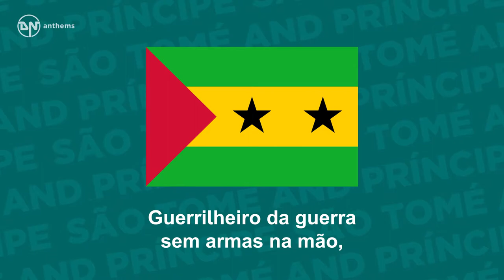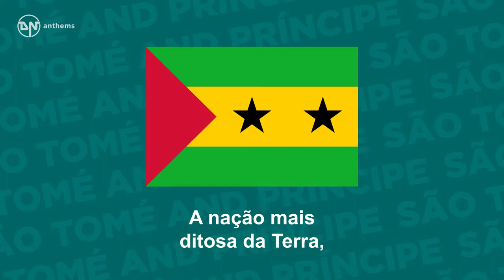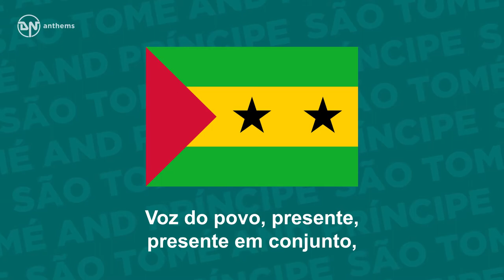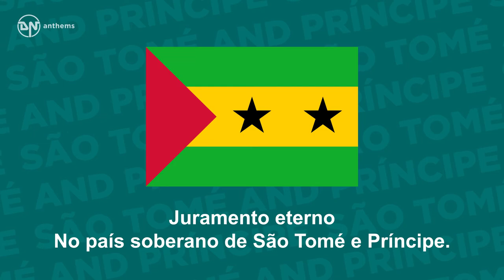National Anthem of São Tomé and Príncipe - Independência total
The national anthem of the Democratic Republic of Sao Tome and Principe.

Lyrics in Portuguese:
Independência total,
Glorioso canto do povo,
Independência total,
Hino sagrado de combate.
Dinamismo
Na luta nacional,
Juramento eterno
No país soberano de São Tomé e Príncipe.
Guerrilheiro da guerra sem armas na mão,
Chama viva na alma do povo,
Congregando os filhos das ilhas
Em redor da Pátria Imortal.
Independência total, total e completa,
Construindo, no progresso e na paz,
A nação mais ditosa da Terra,
Com os braços heroicos do povo.
Independência total,
Independência total,
Trabalhando, lutando, presente em vencendo,
Caminhamos a passos gigantes
Na cruzada dos povos africanos,
Hasteando a bandeira nacional.
Voz do povo, presente, presente em conjunto,
Vibra rijo no coro da esperança
Ser herói no hora do perigo,
Ser herói no ressurgir do País.
Independência total,
Independência total,
Dinamismo
Na luta nacional,
Juramento eterno
No pais soberano de São Tomé e Príncipe.

English Translation:
Total independence,
Glorious song of the people,
Total independence,
Sacred hymn of combat.
Dynamism
In the national struggle,
Eternal oath
To the sovereign country of São Tomé and Príncipe.
Warriors in the war without weapons,
Live flame in the soul of the people,
Congregating the sons of the islands
Around the Immortal Fatherland.
Total independence, total and complete,
Building, in progress and peace,
The happiest nation on earth,
With the heroic arms of the people.
Total independence,
Total independence,
Working, struggling, struggling and conquering,
We go ahead with giant steps
In the crusade of the African peoples,
Raising the national flag.
Voice of the people, present, present and united,
Strong beat in the heart of hope
To be a hero in the hour of peril,
A hero of the Nation's resurgence.